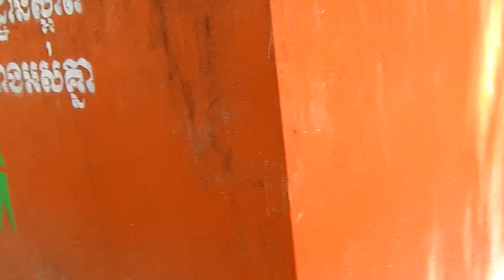Tobias Try Take His Sister Back From Papa Aron